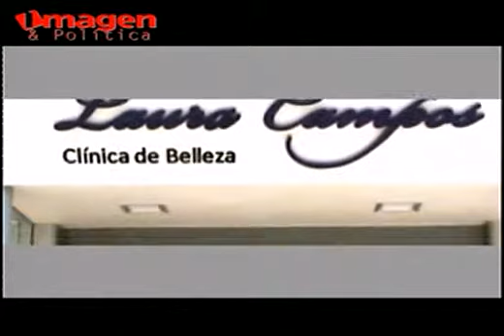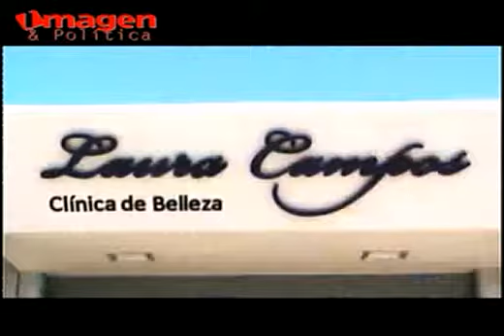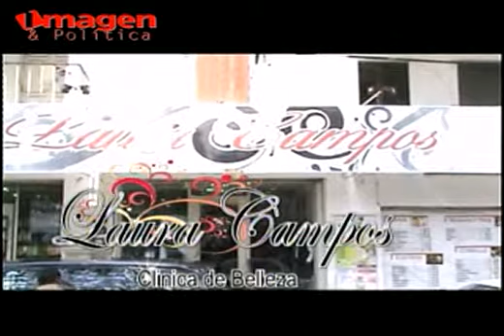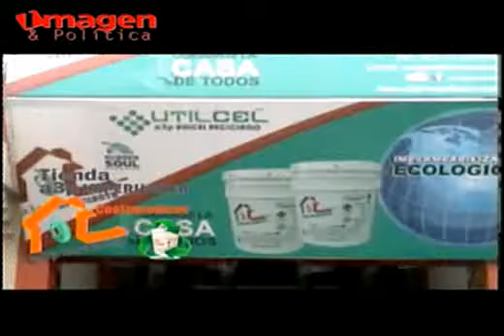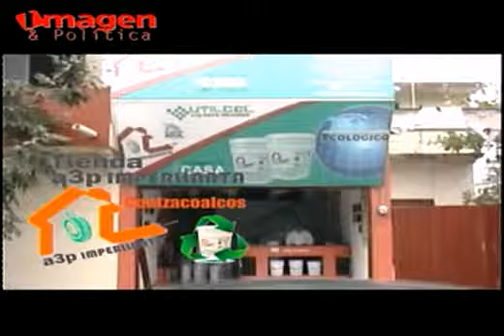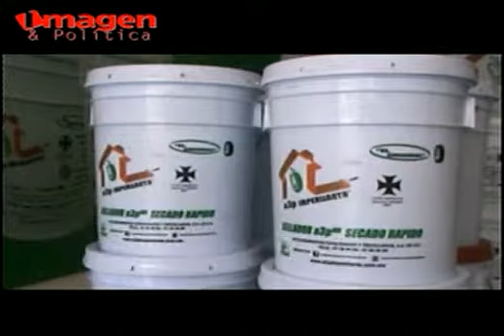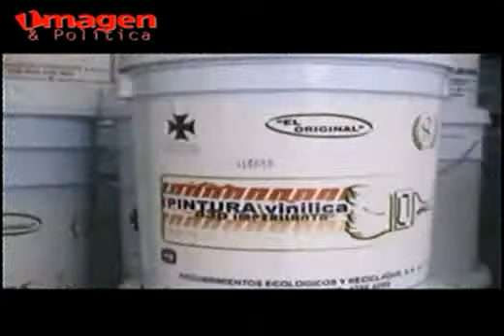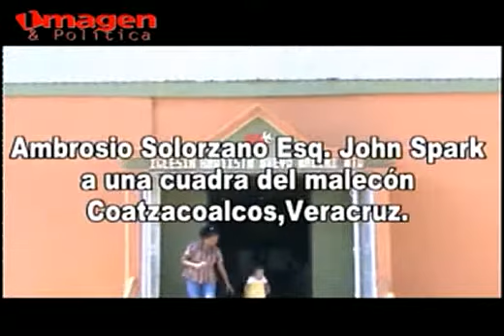Las noticias al Día 29JUNIO2014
Perdió la selección Mexicana frente a Holanda 2-1.